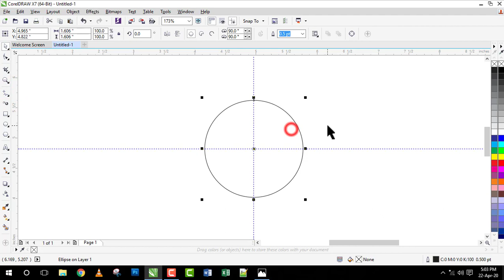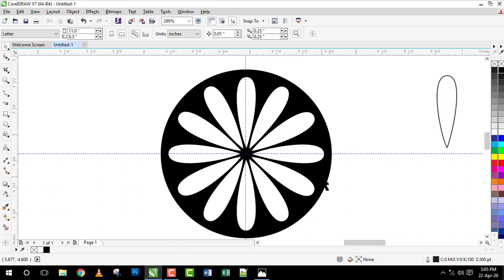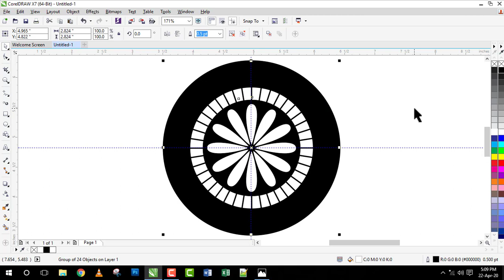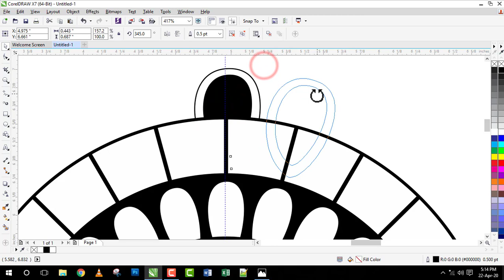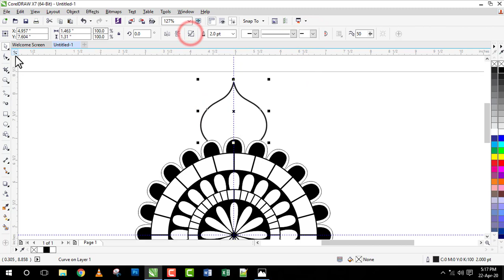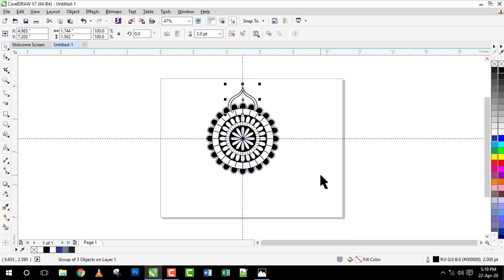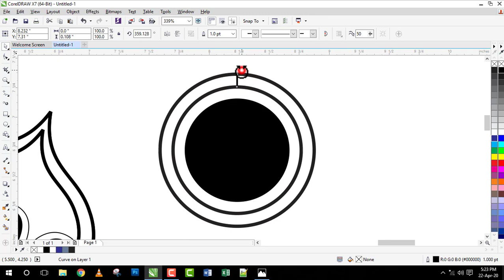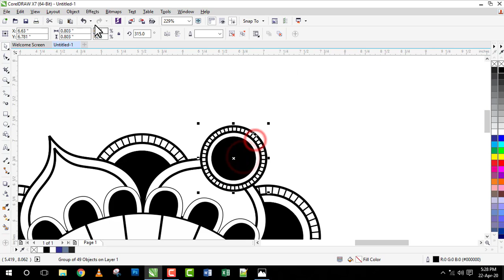How to Create Best Beautiful Mandala Design in Corel Draw x7 Part 36